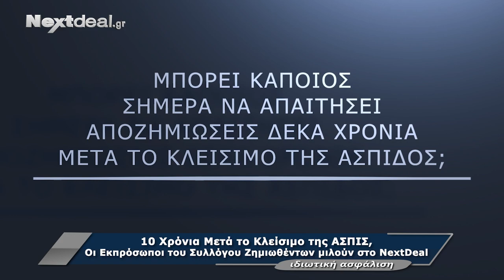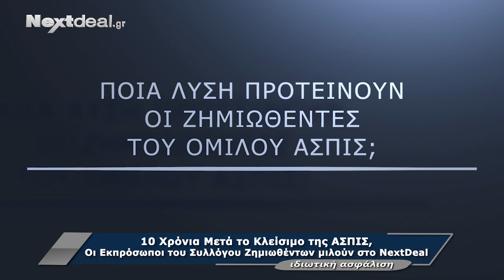ΑΣΠΙΣ: Οι ζημιωθέντες μιλούν 10 χρόνια μετά το κλείσιμό της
10 χρόνια μετά το κλείσιμο της ΑΣΠΙΣ, οι εκπρόσωποι των ζημιωθέντων μιλούν στην κάμερα του nextdeal.gr